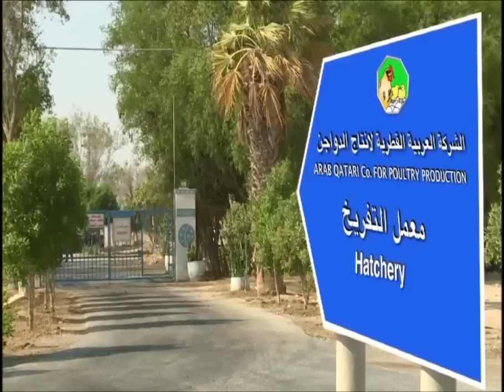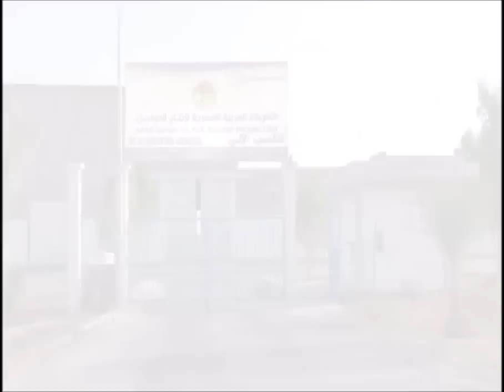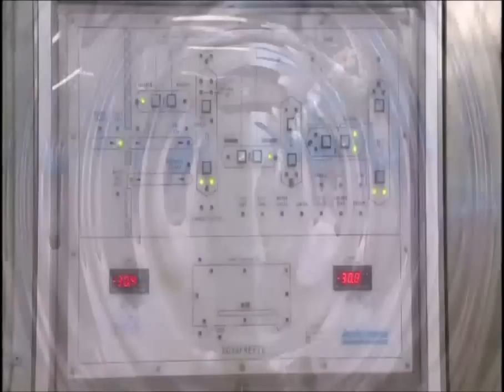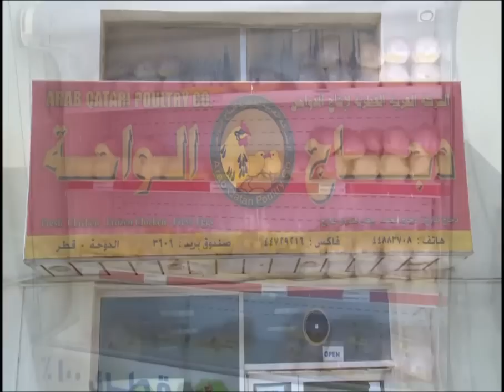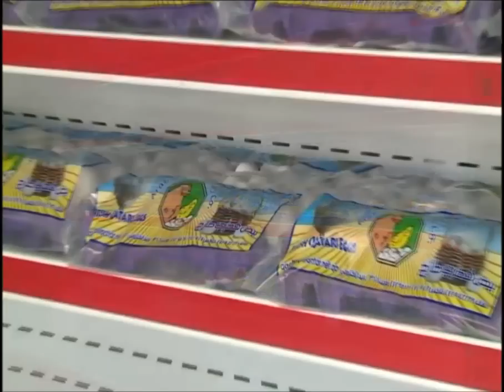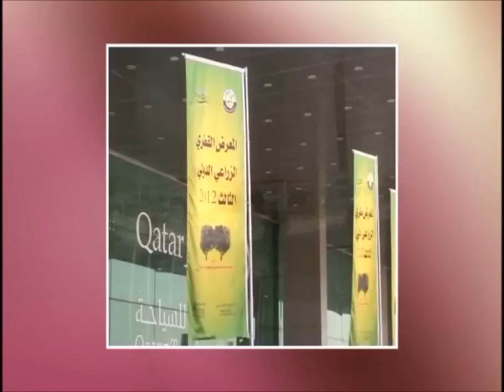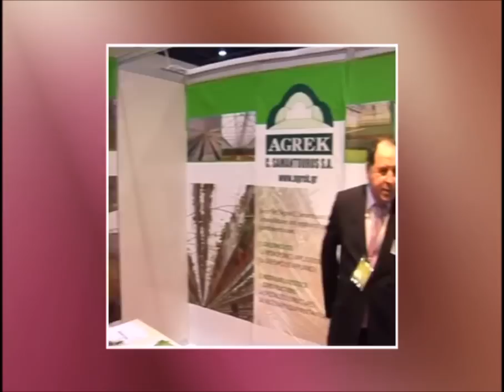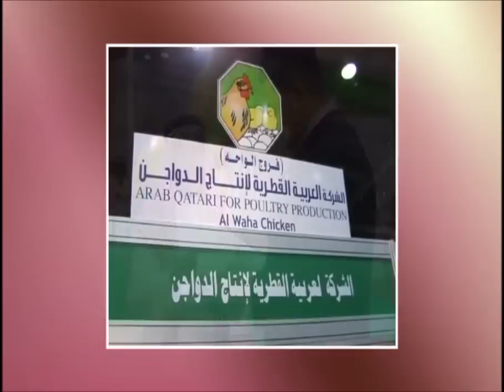Poultry production process - Arab Qatari Co